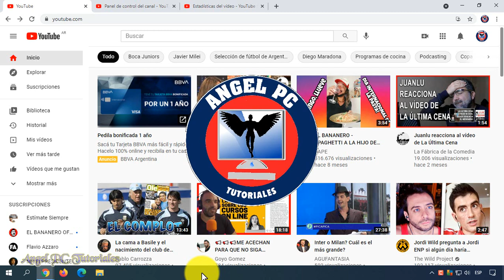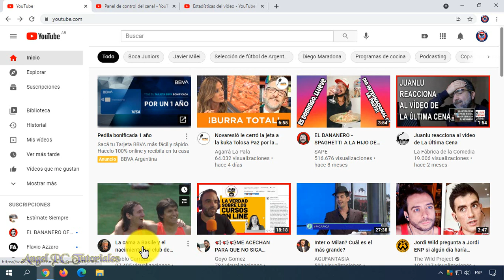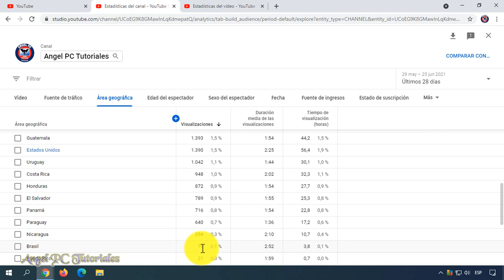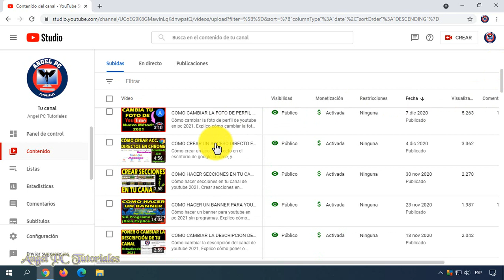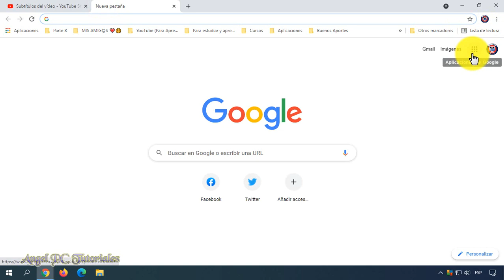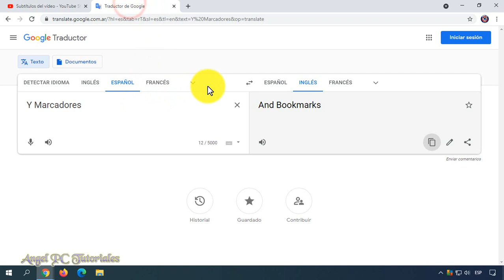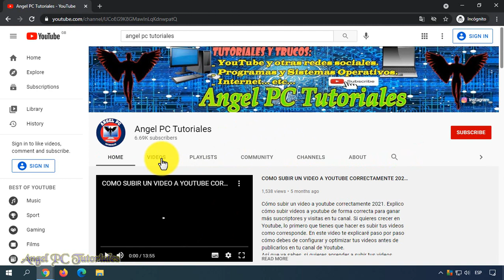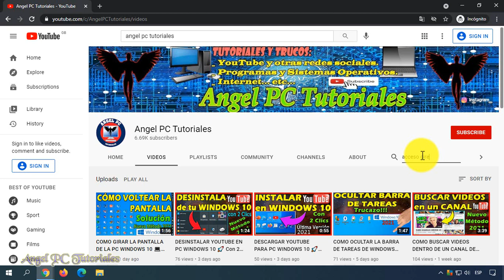COMO TRADUCIR TUS VIDEOS DE YOUTUBE A CUALQUIER IDIOMA 🚀 (Actualizado)💥💲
Explico cómo traducir tus videos de youtube a cualquier idioma, tanto los títulos y las descripciones. Inglés, francés, portugués, italiano, alemán... puedes traducir al idioma que quieras. Esto te ayudará mucho a conseguir visitas y suscriptores, ya que los videos de tu canal llegarán a una audiencia o público internacional, personas que hablan otras lenguas.

En mi caso, traduzco mis videos al idioma portugués (Brasil) porque he descubierto que usuarios de ese país ven mis videos. Y que mejor que brindarles el contenido que ellos quieren en su idioma nativo.

Por eso, antes de traducir tus videos a otros idiomas, debes saber de qué países que no hablan el español ven tus videos. Es muy importante que sepas eso. Si no sabes cómo averiguarlo, no te preocupes, en el video también te lo enseño.

Por otra parte, si recién estás empezando en Youtube, y tu canal aún no tiene muchas visitas, te recomiendo que traduzcas tus videos a un idioma muy popular, como por ejemplo el inglés.

Así que ya sabes, si quieres aprender a traducir tus videos para que lleguen a personas de todo el mundo, y así ganar suscriptores y visitas, debes mirar este video tutorial de principio a fin, ya que explico cosas muy importantes a lo largo del video.

AH, OLVIDÉ DECIRTE QUE TAMBIÉN ES MUY IMPORTANTE QUE TRADUZCAS LOS SUBTÍTULOS DE TUS VIDEOS. POR FAVOR, HAZLO SÍ O SÍ. EN EL SIGUIENTE VIDEO TE EXPLICO LA FORMA CORRECTA DE HACERLO:

✅ COMO TRADUCIR LA DESCRIPCIÓN Y EL NOMBRE DE TU CANAL DE YOUTUBE para que lo vean en Muchos Países:

00:00 IMPORTANTE: Cómo saber de qué países que hablan otros idiomas ven tus videos de Youtube.
03:18 Cómo traducir mis videos a otros idiomas (inglés, francés, portugués, italiano, alemán, etc).
07:15 Cómo traducir los subtítulos de mis videos de Youtube.
07:33 Cómo comprobar que los videos se hayan traducido correctamente.